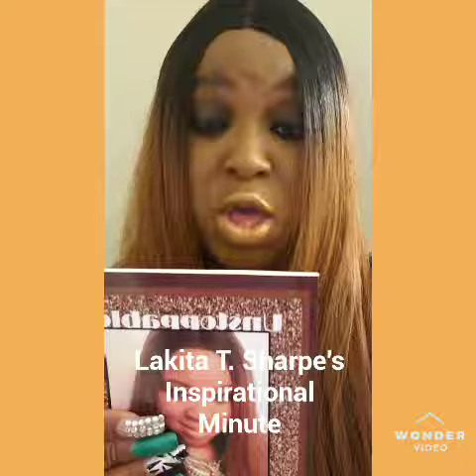God Does Not Operate As The World Does